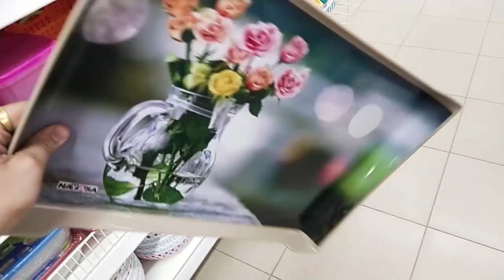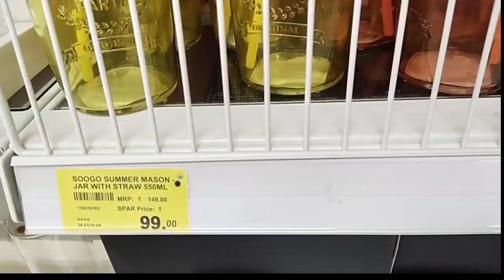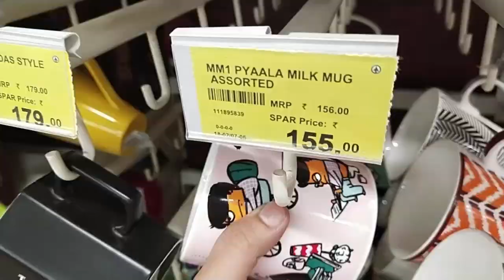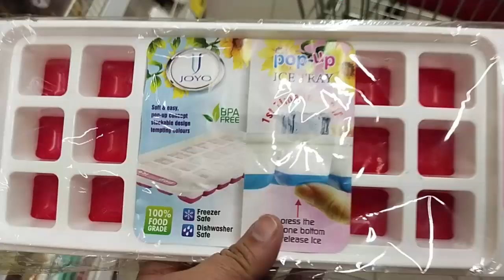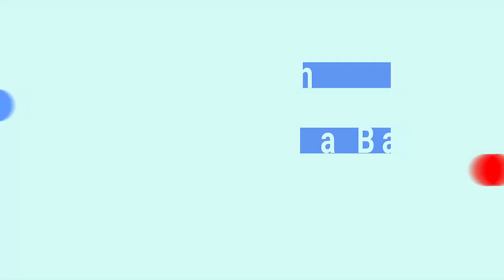Kitchen Organizers | Spar New Arrival , Organizers ,Useful & Unique Products For Kitchen & Home